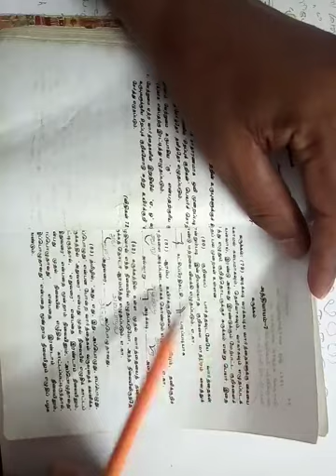shorthand tamil basic class 20 @tamiledutech2021 ​